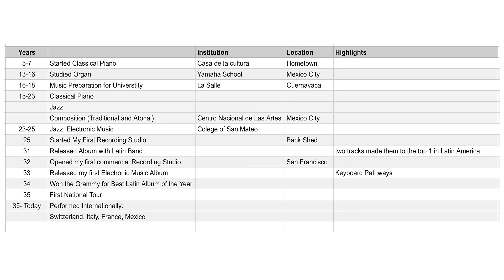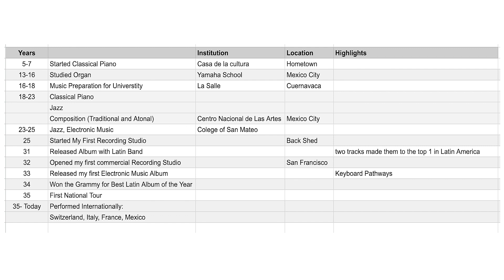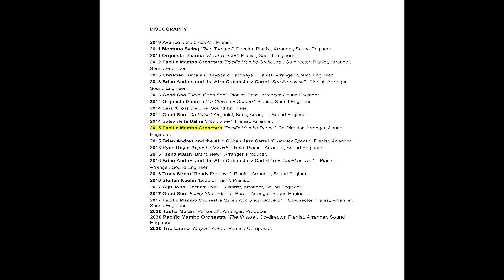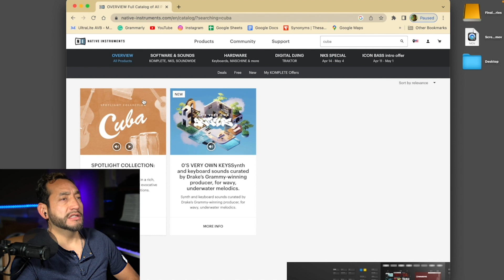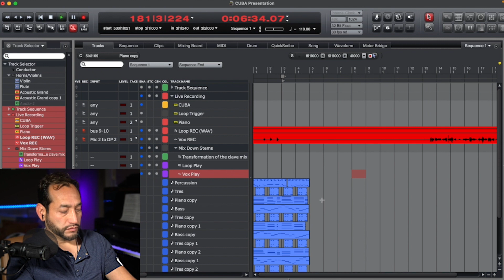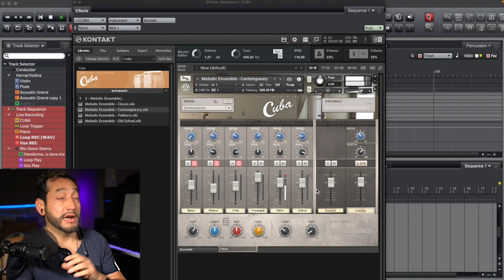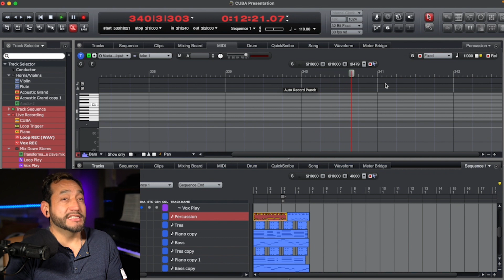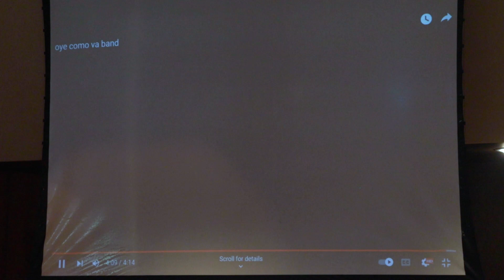Music & Technology Lecture Series Presents: Christian Tumalan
In our last installment of the semester for the Careers in Music & Technology Lecture Series, the Grammy award winner, pianist, composer, arranger, and producer, Christian Tumalan came to share his career path with our CSM Electronic Music students. It was awesome!

Pianist, Composer, Arranger, and Producer, Christian Tumalan is a 2014 Grammy Award Winner for his works as pianist and co-leader with the Pacific Mambo Orchestra; acclaimed as one of the top keyboardists in the prestigious 39th Annual Jazz Station Awards / The Best Jazz of 2017 USA. Tumalan has performed and recorded with legends of the Latin music scene such as Tito Puente Jr., Ismael Miranda (FANIA singer), Ray de la Paz, and Tito Nieves to name a few. One of his most remarkable achievements in the world of computer music was the elaboration of MIDI pattern programming and sound design for Native Instruments with the 2008 CUBA Native Instruments NI. VST package.

* Visit the CSM Digital Media HUB for more updates on events and students showcase

College of San Mateo 2023
DGME/Electronic Music Program
Video Camera operators  students Tom Widener & Tony Heimuli
Video Produced by Nicolas Fernandez

Intro: 00:17
Career path: 2:20
Native Instruments CUBA plug-in explained: 24:25
Q&A: 50:19
Pacific Mambo Orchestra performance: 1:09:00
Outro: 1:13:10